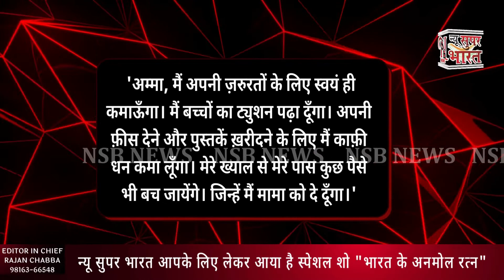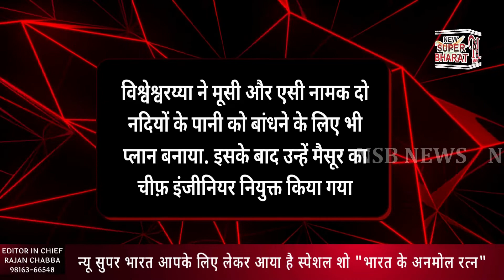Mokshagundam Visvesvaraya | Bharat Ke Anmol Ratan |NSB News| NewSuperBharat|Ep5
🔴'इस उपाधि से विभूषित करने से मैं आपकी सरकार की प्रशंसा करूँगा, तो आपको निराशा ही होगी।' जानिए एम. विश्वेश्वरैया के जीवन से जुड़े  किस्से🔴

EP.5
🏆"भारत के अनमोल रत्न"🏆 NewSuperBharat(NSB News) आपके लिए लेकर आया है Special Show